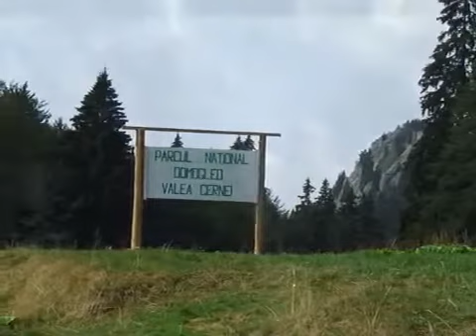Locuri de vacanta din Romania - Triptailor.ro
Triptailor.ro va recomanda sa va petreceti vacanta in Romania Descopera impreuna cu Triptailor.ro locuri de vacanta inedite din Romania de care probabil nu ai mai auzit pana acum si care cu siguranta te vor lasa uimit de frumusetea locurilor. Alege sa petreci vacata de vara in Romania. Viziteaza triptailor.ro si alege-ti destinatia de vacata in Romania.